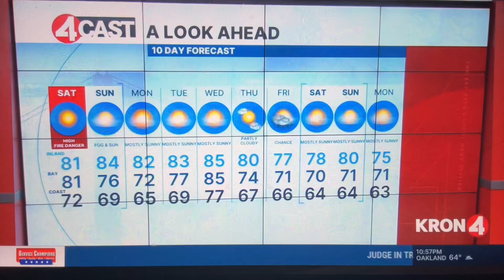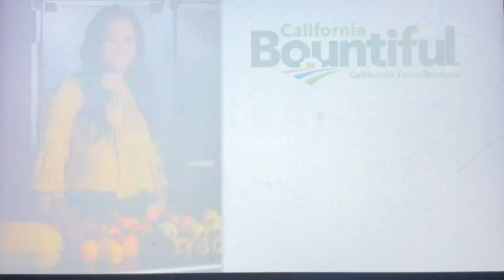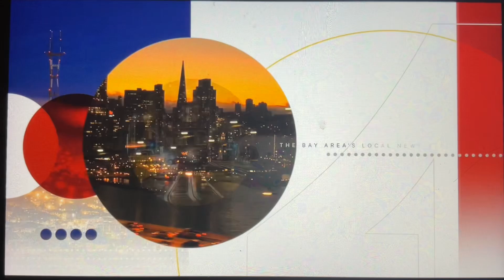KRON 4 News at 11pm open October 18, 2024